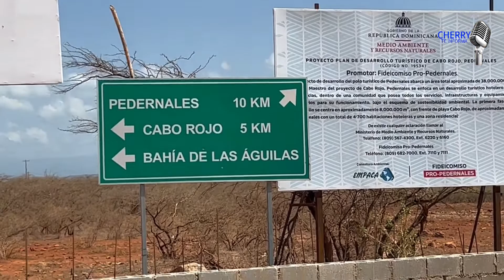CRUSE CABO ROJO, BAHIA DE LAS AGUILAS Y PEDERNALES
En este video puedes ver la confusion que se produce en este cruce por la falta de informacion que hace mucha falta en este ya mencionado cruce, Le pedimos a las autoridades y a los propietarios de todos los restaurantes que se encuentran en eso lugares y tambien en las playas.